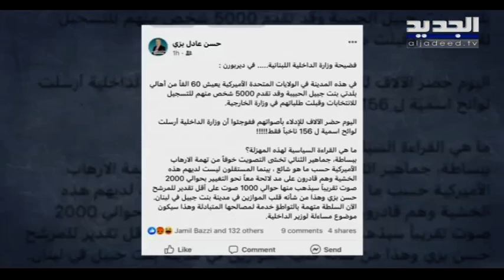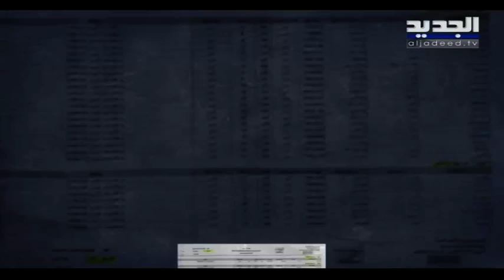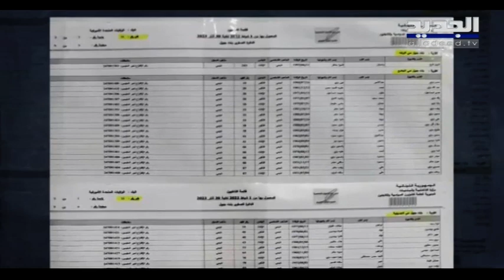" الجديد" تكشف : ما علاقة الوطني الحر باستبعاد 5 آلاف ناخب عن لوائح القيد في ديربورن ؟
تضارب في المعلومات حول استبعاد خمسة آلاف ناخب عن لوائح القيد في ديربورن الاميركية، ومصادر وزارة الخارجية توضح المسألة عبر الجديد.